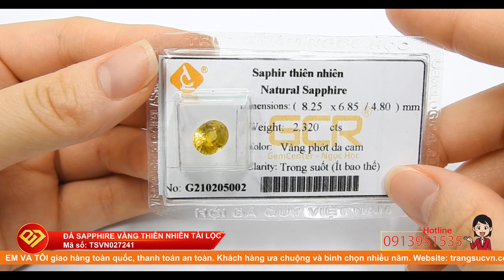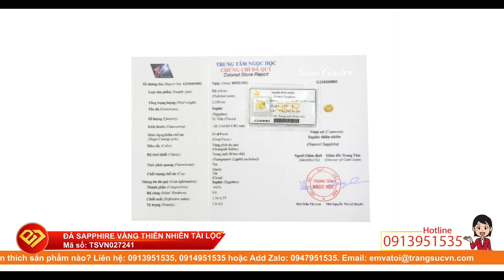Đá sapphire vàng thiên nhiên tài lộc, Sapphire, Natural Sapphire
Đá sapphire vàng thiên nhiên tài lộc, Sapphire, Natural Sapphire, TSVN027241 Đá sapphire vàng thiên nhiên tài lộc là sản phẩm hiện đang được rất nhiều khách hàng yêu thích. Đá sapphire là viên đá quý được biết đến nhiều và thường được giới nhà giàu ưa chuộng để làm trang sức đeo bên mình. Sản phẩm là viên đá hộ mệnh cho người mang mệnh Kim và mệnh Thủy. Đá sapphire vàng thiên nhiên tài lộc giao hàng nhanh trên toàn quốc.

Loại sản phẩm: Sapphire Vàng

Loại đá quý: Sapphire thiên nhiên

Số lượng: 01 Viên

Kích thước: 8.25 x 6.85/4.8 mm

Trọng lượng: 2.32 Carat

Màu sắc: Vàng phớt da cam

Độ tinh khiết: Trong suốt (ít bao thể)

Kiểu chế tác: Oval/facet

Chất lượng chế tác: Tốt

Xuất xứ: Việt Nam

Có: Giấy kiểm định đá quý

thuộc CÔNG TY TNHH TRANG SỨC EM VÀ TÔI là một trong những công ty hàng đầu về lĩnh vực cung cấp cấp trang sức vàng bạc, đá quý, đá thiên nhiên với mẫu mã đa dạng, chất lượng đảm bảo, đáp ứng nhiều nhu cầu, thị hiếu khách hàng, được khách hàng trong và ngoài nước đánh giá cao. - Với quy mô hoạt động sâu rộng, công ty đã cung cấp cho khách hàng trong và ngoài nước lượng sản phẩm lớn mỗi năm và đáp ứng các nhu cầu thiết kế cao cấp của khách hàng EM VÀ TÔI ® đạt danh hiệu: Thương Hiệu Dẫn Đầu Việt Nam - Phương châm (Trao chọn niềm tin - Đồng hành cùng bạn)